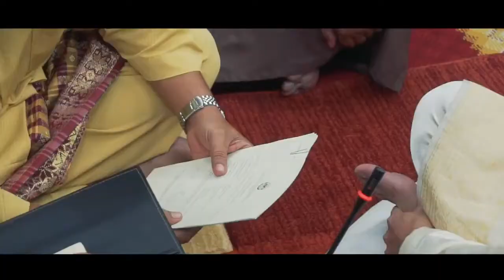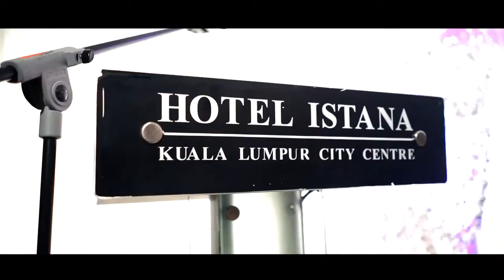Krol X Ena reception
Thank you PDRM / @jacketkoyaksociety / Family and all . For making my wedding goes smooth as it planned . Full video will be upload on youtube Khairul Azman .